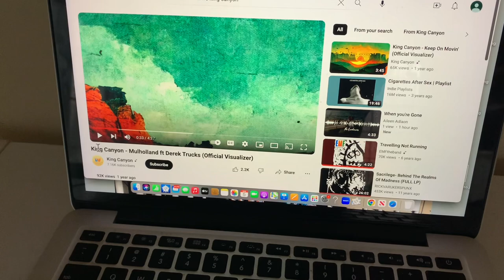Bluetooth Ready To Go - Turquoise 1959 General Electric Model T-129C Vacuum Tube AM Radio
Category: radio
Cabinet construction: plastic
Period: 1950s
Country of manufacture: USA
Electronics: Mounted circuit board or chassis.